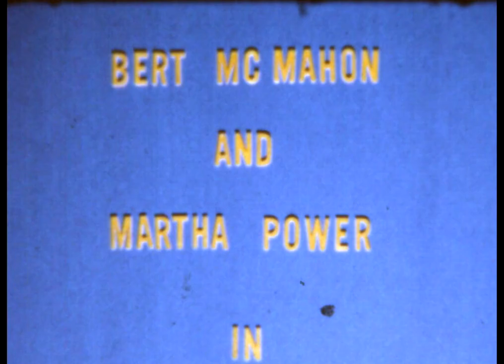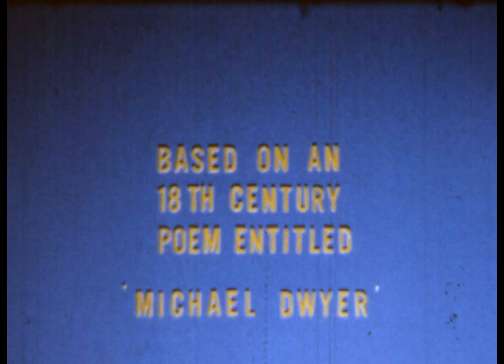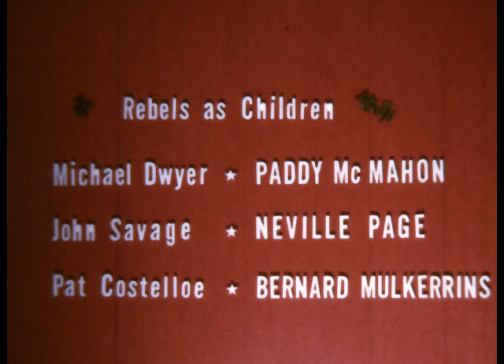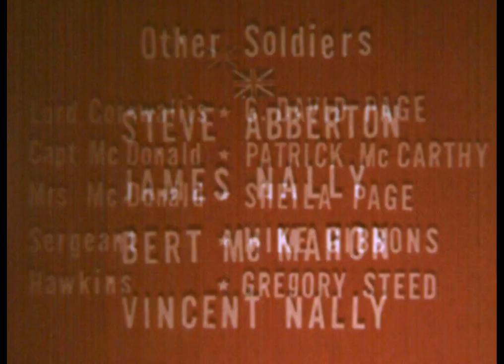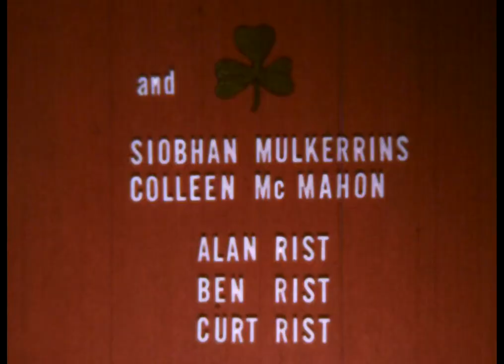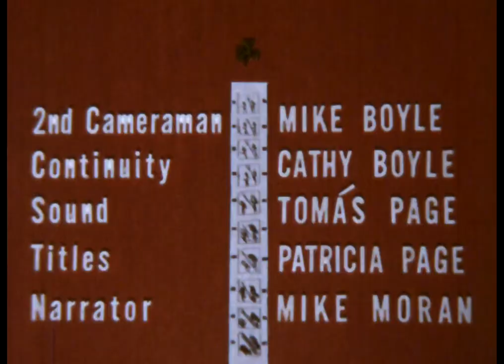Michael Dwyer, The Wicklow Rebel (HD)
This movie is based on a poem about the Irish rebel, Michael Dwyer, a leader in the 1798 uprising. It was filmed c. 1973 on Super 8 film by the Irish community in Chicago, Illinois. This version of the film has been digitally scanned in a frame-by-frame process, with a higher picture quality than that of the old analog video transfer shown in the previous posting.